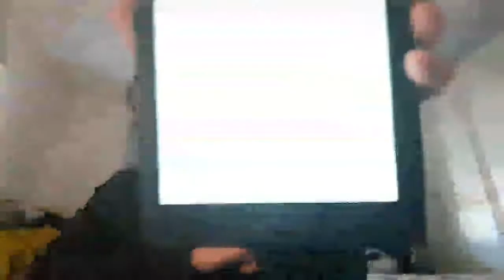Gary Gygax & Flint Dille- Sagard the Barbarian #1 The Ice Dragon pt1 - audiobook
REPOST

Pochi sanno che agli albori di D&D, Gygax pubblicò anche una serie di libri game insieme a Flint Dille ambientati nel setting di Greyhawk (per quanto la loro canonicità è molto dibattuta). Questa era la saga di Sagard The Barbarian e in questo video iniziavo il primo!